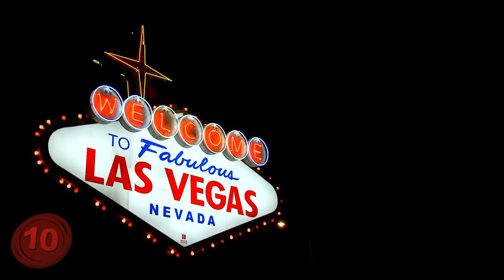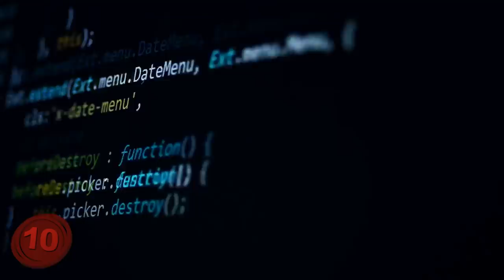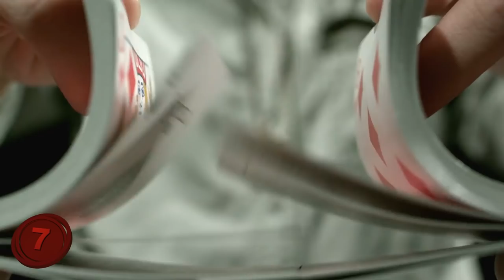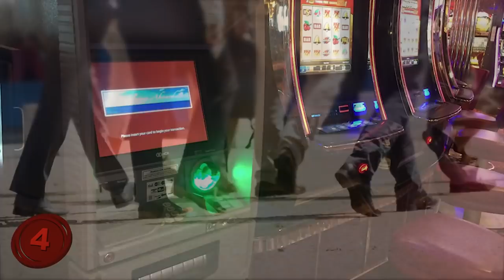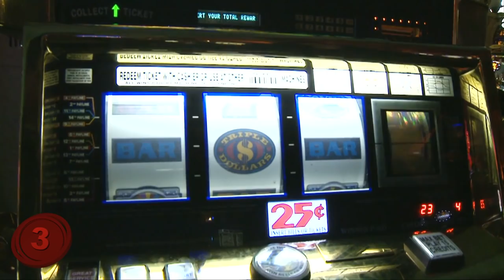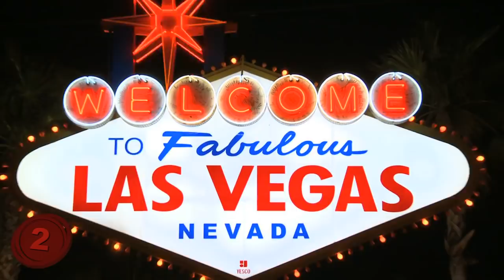The 10 BIGGEST Casino Scams EVER!!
Number 10: The Roselli Brothers.
The advent of the Internet enabled some of the greatest things to ever exist, but it also made possible numerous scams and all kinds of thefts. One of such is the infamous Roselli Scam.
In the time frame from 1995 to 2000, two online scam artists pulled off something insane. They called themselves the “Roselli Brothers” and, during those five years, they operated in casinos from Nevada, Puerto Rico and New Jersey. And they stole $37 million dollars from them.
The Roselli brothers hired someone who was great with computer hacker and managed to obtain credit information for people with really good credit scores and, within just a couple of months, the Roselli Brothers were able to get credit lines from major casinos, and up the stakes. What happened next is like something from the “Ocean’s Eleven” franchise: by the year 2000, they were playing 100k-bets per hand. After cleaning the casinos out, the Rosellis disappeared. No one could find any trace that would lead to them. The FBI needed additional six month to realize what had happened – nobody had even known that the heist had even occurred! And needless to say, the name Roselli Brothers was just a backdrop, as the real Rosellis had died years ago. To this day, no one knows who the casino scammers were.
Number 9: The Cigarette Scam.
The previous entry was like something out of Ocean’s 11, but this one – this is straight James Bond material right here. And it involved a pack of cigarette – how fitting.
That way you’ll always know when we’ve posted new content.
In 1973, at the Casino Deauville in France, a roulette scam took place, and it made the list of the smartest casino scams ever. The set-up is as follows: one of the casino’s dealers was also in charge of the radio signaling. He had come up with a radio transmitter that was a perfect fit for a pack of smokes. But that was just one piece of the puzzle; there was also a receiver, a weightless one, which the dealer had placed inside a roulette ball. Of course, it was the roulette ball from the table he was working at.
The dealer’s brother-in-law played as an unknown casino visitor, and he placed bets at the table. The third member of the gang, the dealer’s sister, used the pack of cigarettes and pressed the transmitter button. Every time the button was pressed, the roulette ball would slide off from its spin and fall into a group of only six numbers that were possible per combination. The roulette ball was 90% accurate, and the team managed to rake in over $5 million in one week. They were eventually caught, not because their scam fell through, but because the dealer’s sister was so good-looking that she caught the attention of the casino staff. After realizing he was always at the table, they became suspicious… But the cigarette scam is still one of the biggest ever.
Number 8: The Contact Lens Scam.
Technology can really help you go a long way – especially if you’re creative.
This scam took place in 2011, when a Frenchman, backed by three Italians, stole little over $80,000 from a casino in Cannes, using a really smart method. The game they played was stud poker; what the Frenchman would do is mark the card decks with special ink the normal eye cannot detect – and then the three Italians wore special kinds of contact lenses. These lenses could notice the marking made on the card decks.
When two substantial winnings took place in the same casino, the staff members became very alert. Right away, they called the police. But once the police came, it took them quite some time to figure what had happened. It was pretty clear, right from the start, that invisible ink was involved, but the police couldn’t prove how the scammers were able to see the ink. After an in-depth investigation, they saw that each of the scammers had those contact lenses. In the end, the scammers all faced long jail sentences, but this has got to be one of the most creative casino scams ever.
Number 7: The Edge Sorting Scam.
Before we get into it, let’s first make sure you know what “edge sorting” really is. It’s a method of memorizing cards in a deck, and using them for running all kinds of shady plans. In order to do this, you have to be good with the cards; I mean, you have to have your “way” with them.